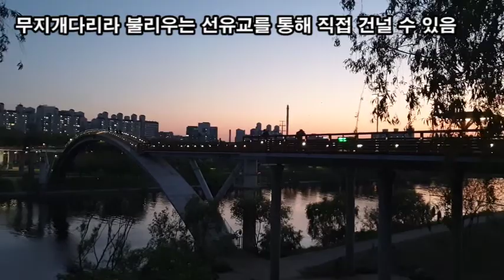랜선힐링여행, 가장 아름다운 성산대교, 월드컵대교 노을, 선유도 공원 야경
가장 아름다운 성산대교,
월드컵대교 노을, 선유도 공원 야경
영등포 정수장 전망대
월드컵 대교 저녁 노을
월드컵대교(공사기간 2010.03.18 ~ 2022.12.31)
상암동 월드컵 경기장
성산대교(1980년 6월 30일 개통, 길이 1,410m)
성산대교(1980년 6월 30일 개통, 길이 1,410m) 망원동과 양평동연결
성산대교  마포구 망원동과 영등포구 양평동을 잇는 다리
성산대교는 서부간선도로를 거쳐 서해안고속도로로 이어진다
선유도 공원 서울특별시 영등포구 선유로 343
선유도 목재 전망데크
한강의 아름다움을 품은 물의 정원 "선유도 공원"
1978~2000년까지 선유정수장 20여년간 영등포 일때 수돗물 공급
2002년에 한불 수교 100주년을 기념한 건축물로
프랑스의 건축가 루디 리치오티가 설계했다.
무지개다리라 불리우는 선유교를 통해 직접 건널 수 있습니다.
철쭉의 꽃말은 "사랑의 기쁨, 사랑의 즐거움"
선유도 공원 야간 산책
조명 어우러진 정자
선유도 공원에서 바라본 양화대교 야경